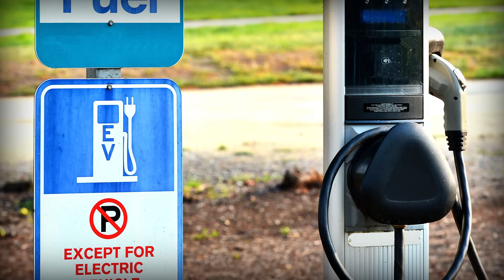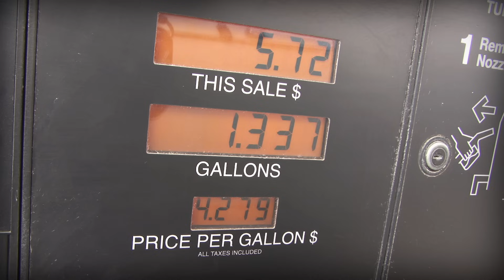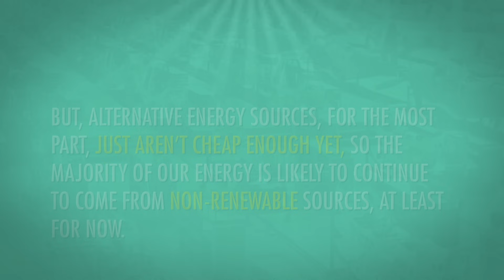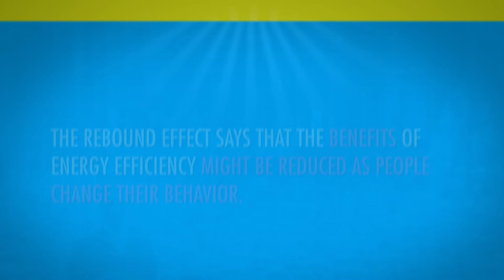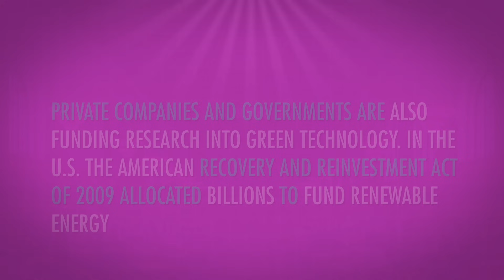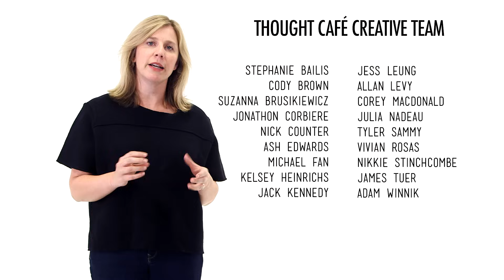Environmental Econ: Crash Course Economics #22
So, if economics is about choices and how we use our resources, econ probably has a lot to say about the environment, right? Right! In simple terms, pollution is just a market failure. The market is producing more pollution than society wants. This week, Adriene and Jacob focus on the environment, and how economics can be used to control and reduce pollution and emissions. You'll learn about supply and demand, incentives, and how government intervention influences the environment.